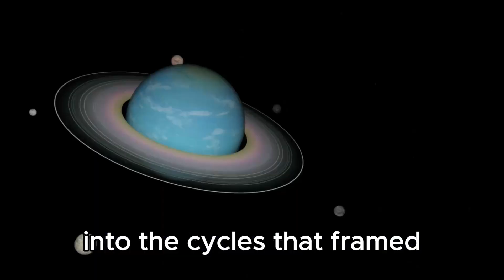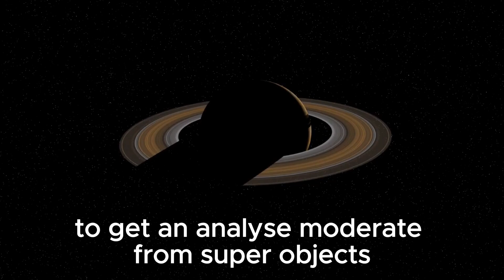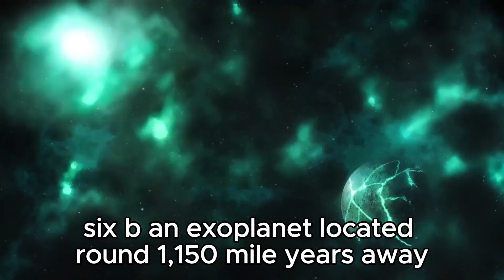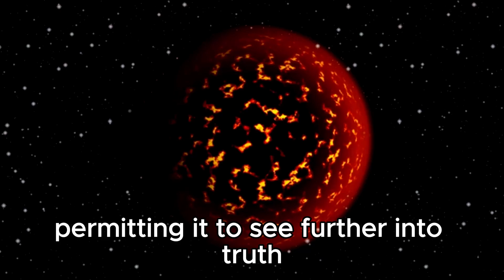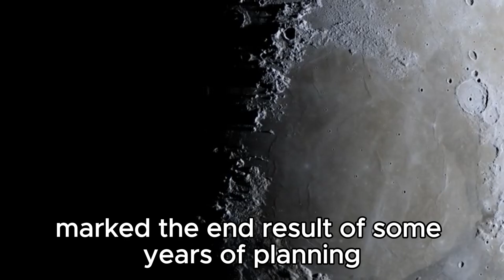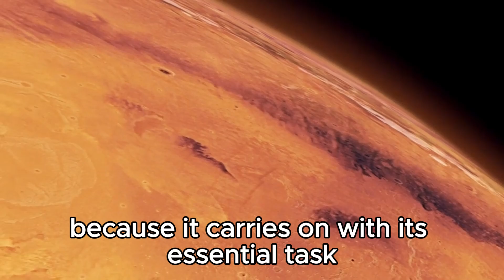"James Webb Telescope Captures City Lights 7 Trillion Miles Away!"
🌌Step into the awe-inspiring realm of space exploration as we journey alongside the James Webb Space Telescope🔭, the beacon of our cosmic curiosity. In this groundbreaking video, we unveil the latest triumph of scientific discovery as the James Webb Telescope captures the mesmerizing glow of city lights from a staggering distance of 7 trillion miles away! ✨

Prepare to be spellbound as we delve into the intricacies of this monumental achievement, exploring the cutting-edge technology and unparalleled precision that make such feats possible. Witness firsthand the breathtaking imagery that transports us beyond the confines of our planet, offering a glimpse into the vast expanse of the cosmos. 🚀

💫Join us on this cosmic odyssey as we unravel the mysteries of the universe and celebrate the remarkable ingenuity of human innovation. From the depths of space to the forefront of scientific advancement, let's embark on a journey of discovery unlike any other. 🌠👩‍🚀👨‍🚀